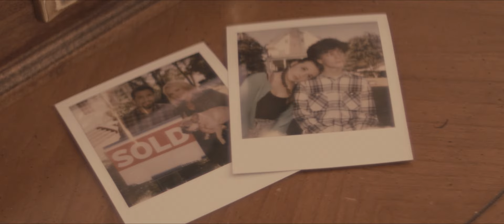Wade Bowen - When Love Comes Around (Official Music Video)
Lyrics:
If I were magic
You'd be mystery
We'd keep em on the edge of their seats
If I were a Gibson
You'd be a sweet song
Always bringing the best out of me
Every song I sing

Gotta rise when the rain comes down
Gotta dance when the band's downtown
Gotta get lost to get found
Gotta love when love comes around

If you were Memphis
I'd be Elvis
Every day I'd buy you a Cadillac
If you were starlight
I'd be the midnight
We'd drift away like morning ain't coming back
Yeah so shine on baby

When your love comes around
Gonna wrap my arms around you baby
Gotta pull you close
Gonna hold you when this world gets crazy
Never let you go
Honey you're my proof of Heaven
My paradise found
Yeah I believe in everything

Gotta love, gotta love, yeah

Yeah I love when your love comes around

You'd be mystery
Yeah we'd keep em on the edge of their seats